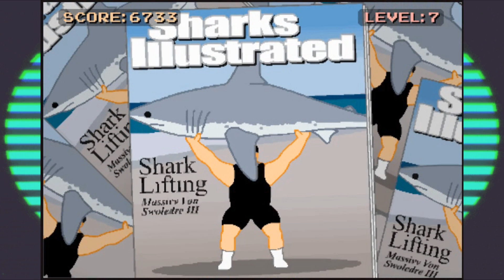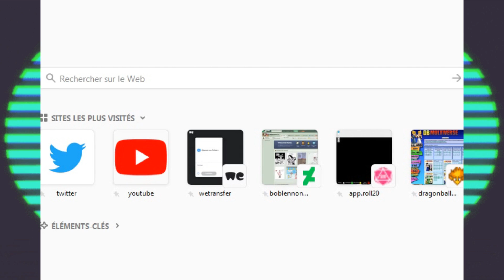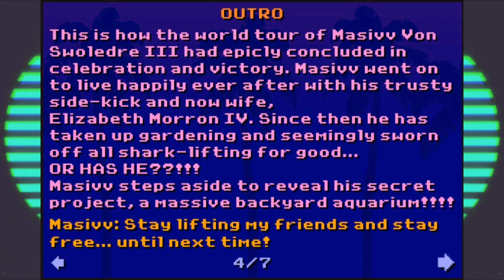MES MUSCULEUX MUSCLES !!! -Ultra Shark Lifting 2- avec Bob Lennon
BUUULIAAAA !!! Il est temps de montrer au monde entier que le soulevage de requins est le MEILLEUR SPORT AU MONDE !!!

L'ENFER DU MUSCLE !!!